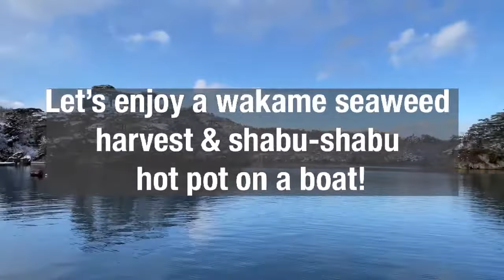Let's enjoy a wakame seaweed harvest & shabu shabu hot pot!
The coastal waters near Sendai City in Japan are known worldwide as a rich fishing area.
In the winter season, guests can harvest fresh seaweed for making shabu-shabu(traditional hot pot dish).
This experience is fun for all ages and great for families.